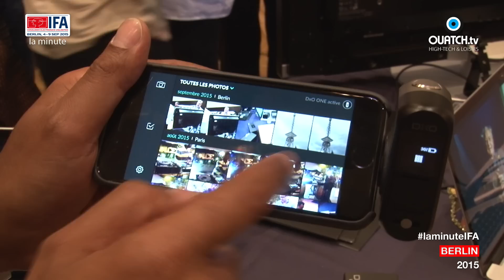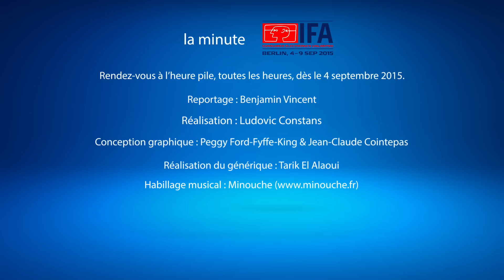la minute IFA S03E17 : DxO One, vrai appareil photo pour iPhone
Sur le papier, le DxO One, développé entre la France et les Etats-Unis, est bien plus qu'un accessoire pour iPhone et iPad : c'est un véritable appareil photo haut de gamme. Le souci, c'est son prix : 600 $, soit sans doute autour de 600 €. Benjamin Vincent, l'un des envoyés spéciaux de OUATCH TV à l'IFA 2015 à Berlin, vous présente le DxO One.